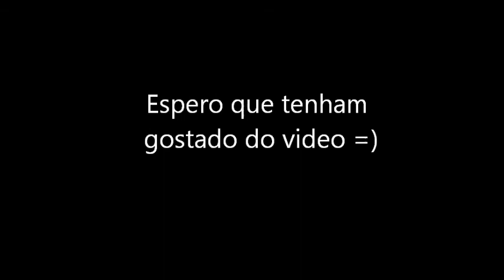Si Salem (Miguel Vieira) demonstração do haxball